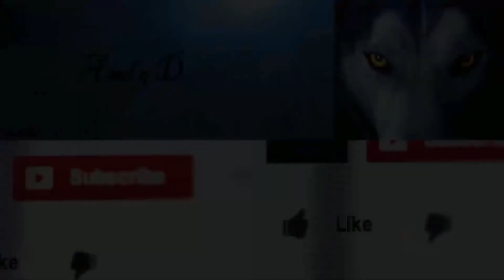Technic - HEXXIT - ep.28 - Gameplay ITA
Completiamo l'armatura.